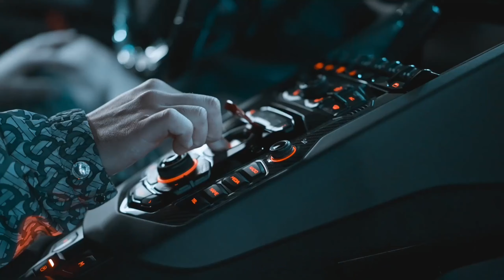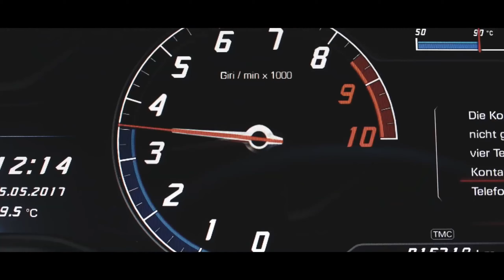GANGSTA - Eminem ft. 50 Cent (GB Remix) 2024 / Lamborghini Showtime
GANGSTA - Eminem ft. 50 Cent (Remix) 2024 / Lamborghini Showtime

gangsta - eminem ft. 50 cent (remix) 2024,
2pac ft. 50 cent eminem - unstoppable gangsta remix 2023,